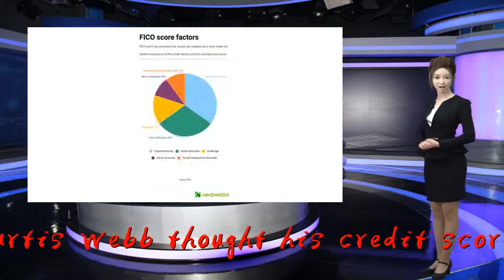Those credit scores you see may not be what lenders use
Thank you so much!Several months ago, pharmacy technician Curtis Webb thought his credit score was high enough to help him snag good terms on a mortgage. &quot;It was close to 730. I thought it would help me get a good interest rate,&quot; said Webb, 27, a Utah resident. &quot;Then the lender came back with my actual score. I was shocked.&quot;The underwriter had checked his &quot;classic&quot; FICO score, which was more than 40 points lower than the score that he&x27;d been monitoring online. The lower score meant a higher interest rate, making the loan a more expensive prospect.